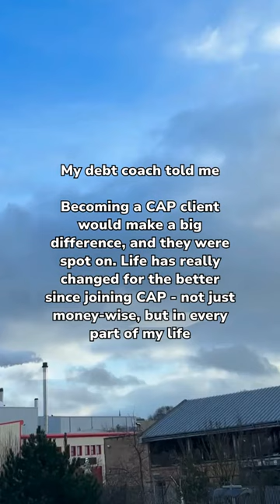Life has really changed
My debt coach told me that becoming a CAP client would make a big difference, and they were spot on. Life has really changed for the better since joining CAP - not just money-wise, but in every part of my life 💚